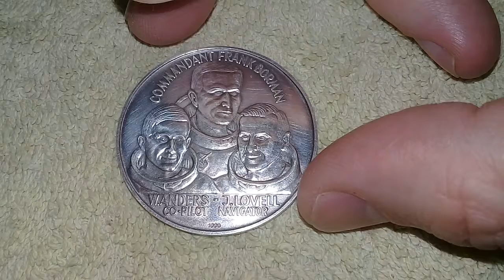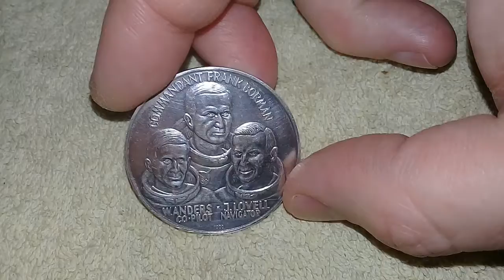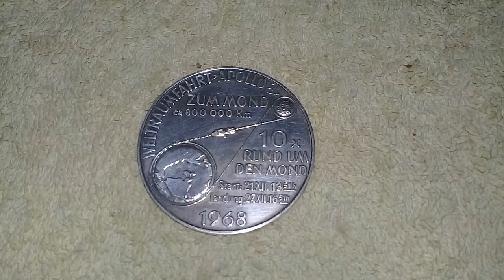APOLO 8 MEDALLA DE PLATA 1000 CONMEMORATIVA POR LA MISION ESPACIAL REALIZADA EN DICIEMBRE DE 1968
En este video les muestro una hermosa medalla alemana de Plata pura conmemorativa por la mision espacial Apolo 8 realizada entre el 21 y el 27 de diciembre de 1968.